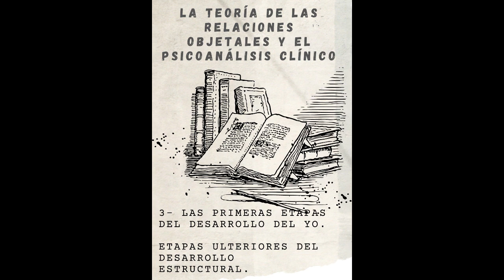3- LA TEORÍA DE LAS RELACIONES OBJETALES Y EL PSICOANÁLISIS CLÍNICO.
"LAS PRIMERAS ETAPAS DEL DESARROLLO DEL YO"

Contenido puesto a tu disposición.